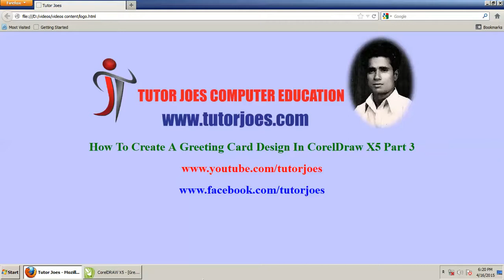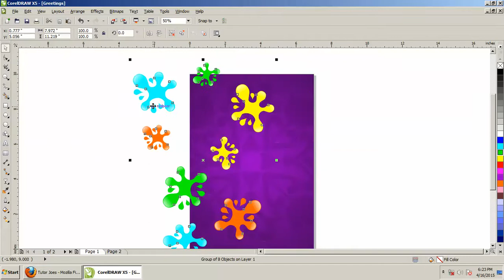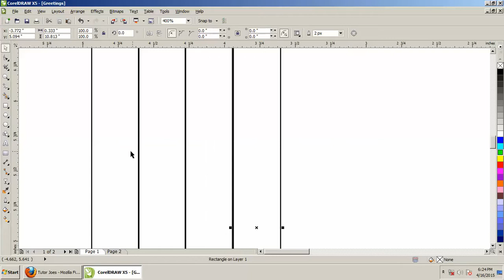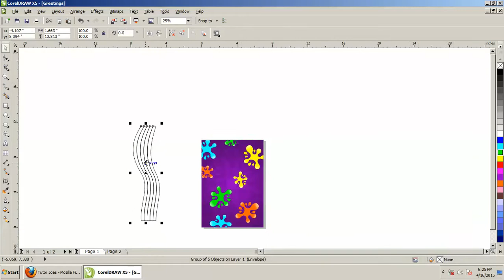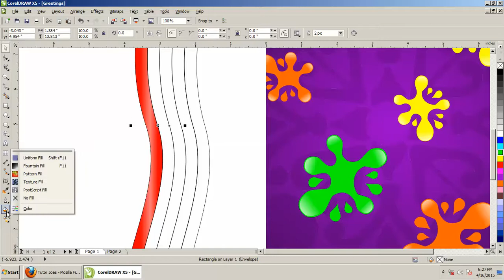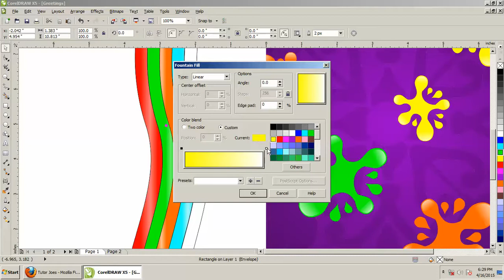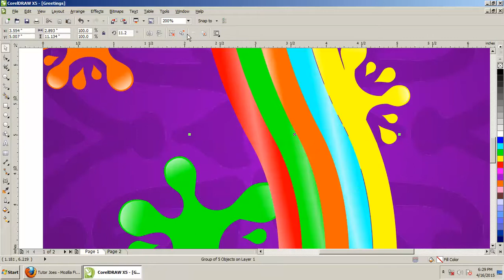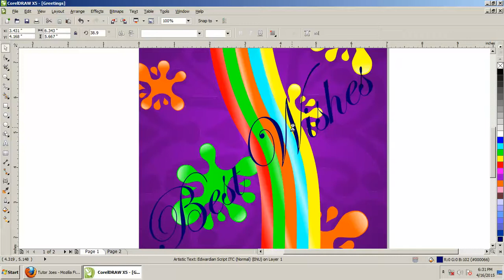How To Create A Greeting Card Design In CorelDraw X5 Tamil Part-3